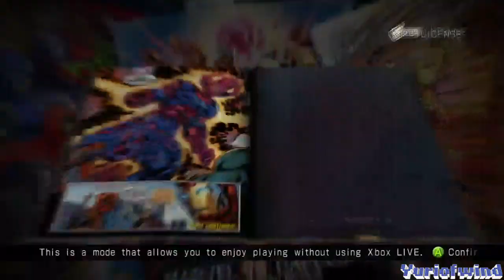UMVC3 #2 Let's Online Play: Somebody knows how to play this game, and it isn't me.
Today, we continue my losing goodness in UMVC3, but this time, not as a Pancake, for we are back on Xbox, and I am once again Yuriofwind! I still lose though! Lower self esteem power goooo.